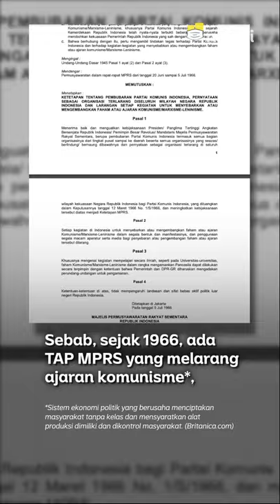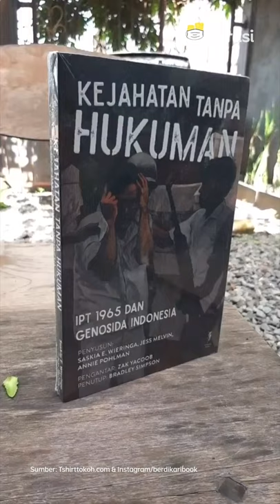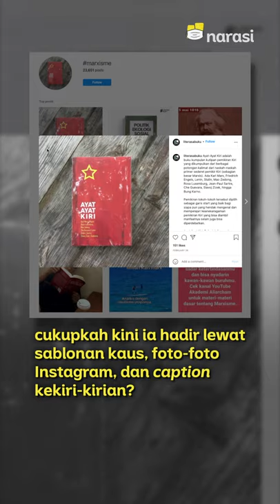Peristiwa '65 dan Sosialisme Tak Dianggap Tabu Lagi, bahkan Jadi Budaya Pop | Narasi Newsroom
SOSIALISME: DARI YANG TABU, JADI BUDAYA POP ANAK MUDA.

Akses terhadap informasi yang berkaitan dengan sejarah genosida pasca-65 dan sosialisme sekarang udah jauh lebih mudah didapat dibandingkan saat Orba dulu.⁣

Bahkan, sekarang semakin banyak dikaji anak muda dan wujudnya berubah menjadi bagian dari budaya pop melalui sablonan kaus dan juga konten-konten Instagram.⁣

Tapi, kalau dulu sosialisme dipilih sebagai cara untuk meraih "keadilan", cukup gak sih kalau sekarang hadir dalam bentuk budaya pop yang digemari anak muda?⁣

Kalau menurutmu gimana?⁣

RALAT:
Terdapat kesalahan pada ketikan teks wawancara dengan Sirin Farid Stevy pada menit 4:05, kata 'upaya' seharusnya tertulis 'supaya'.

(Narasi)